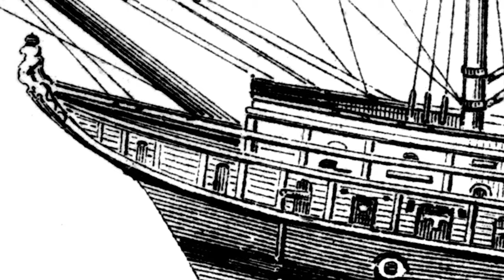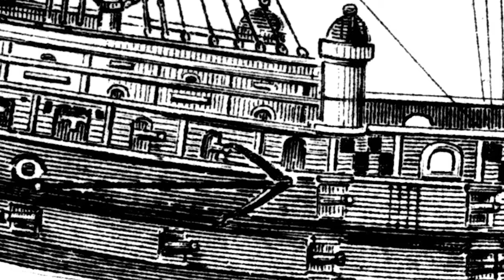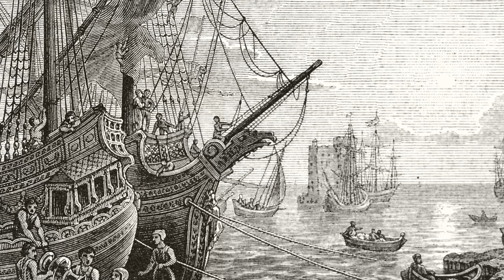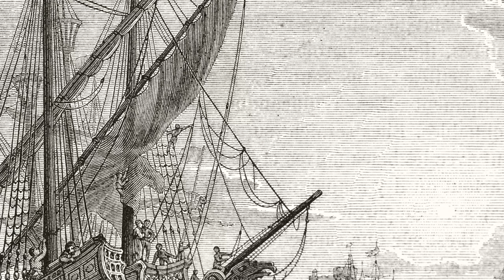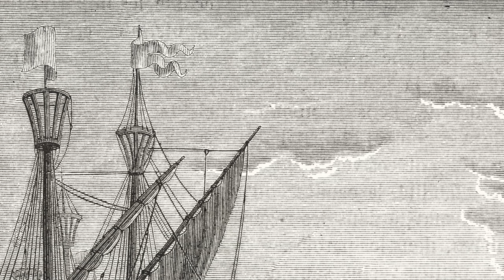ASMR Bedtime Story, The Life of a Ship, Calm Sleep Story, Softly Spoken Reading Male Voice Audiobook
Welcome to The Decompression Zone. A place where you can relax. My name is Marcus and today I am reading "The Life of a Ship" by R. M. Ballantyne.
This is a calm sleep story which is a softly spoken reading with a male voice. The reading features a soft ocean wave background sound. I hope you will enjoy this audiobook

I have lived in Europe and in the Americas and you may therefore detect an accent in my speech.

Please do not listen to this recording while driving or operating any machinery. Only listen when you can relax safely.
Equipment used for recording:
Triton Audio Fethead Mic Pre-amp

Edited in Adobe Audition and Adobe Premier